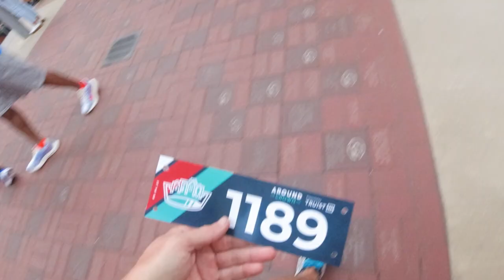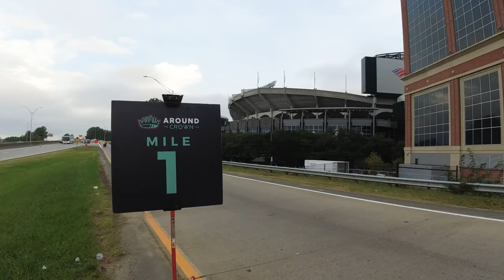Running on the Interstate! || Around the Crown 10k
In this video, Aaron Beaver is running the Around the Crown 10k race but this time it's different.  He's running with the stroller and talking to one of the people who help get the Around the Crown off the ground.
Aaron also guts himself to see how long he can hang with the lead runner.

If you enjoyed this video please share it with another running friend.
Be sure to show some love to @AroundTheCrown10K